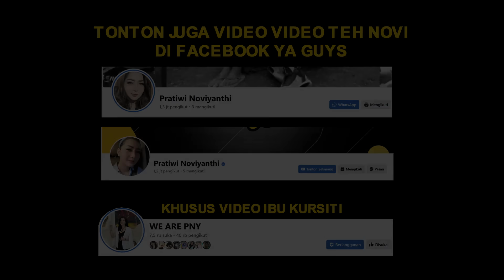AKHIRNYA MBAK INI MEMINTA MAAF KEPADA TEH NOVI DAN KELUARGA BU NENENG?? | PRATIWI NOVIYANTHI